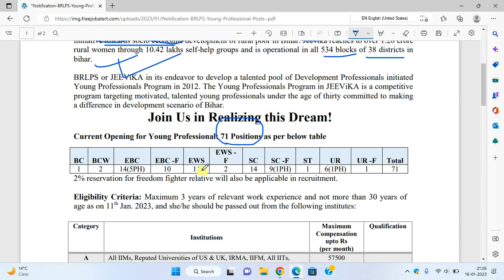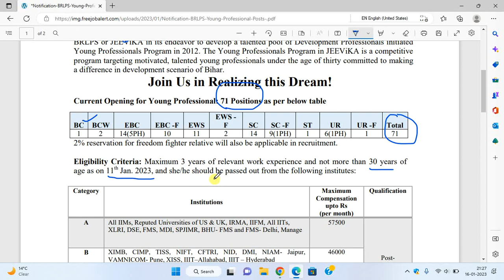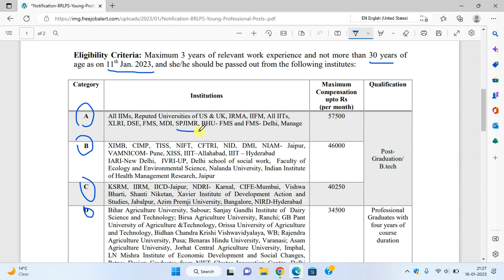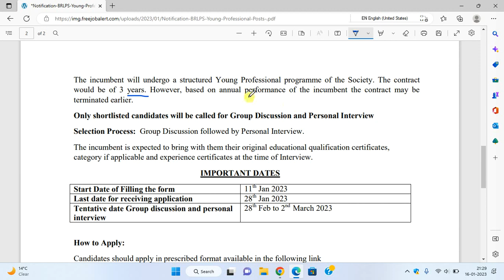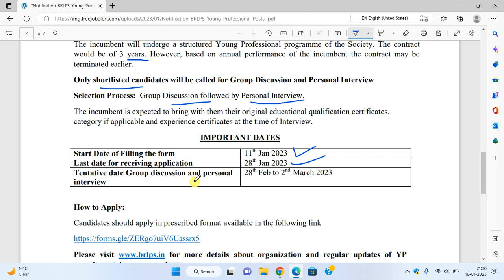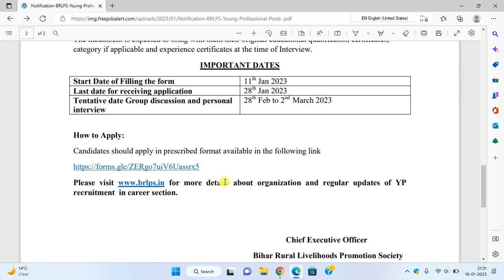बिहार जीविका नई भर्ती 2023 जल्दी करे | bihar jeevika vacancy 2023 | BRLPS Bihar jeevika new vacancy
Hello Friends,